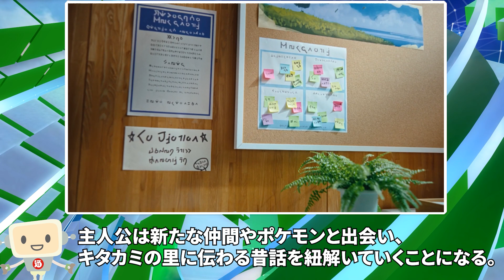【ポケモンSV】有料DLC『ゼロの秘宝』が2023年秋から配信決定。前編『碧の仮面』と後編『藍の円盤』に分けて展開【ファミ通NEWS】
ファミ通.comのニュースを動画化してお届けします。